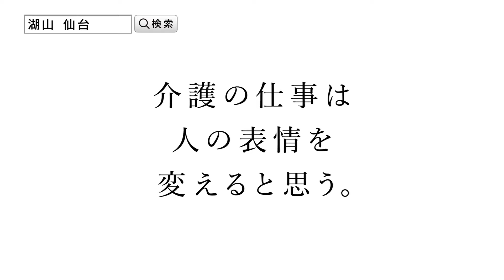湖山医療福祉グループ 仙台 TVCM